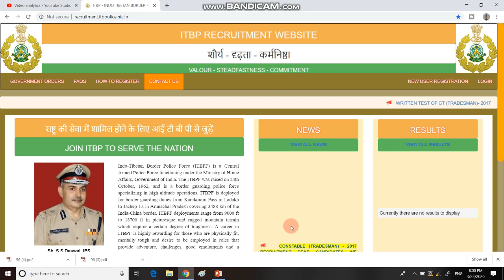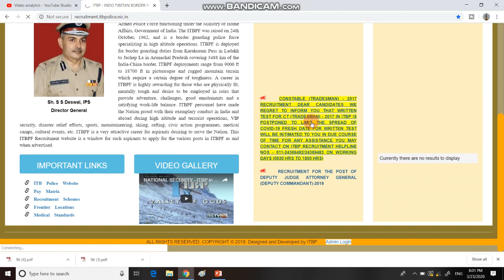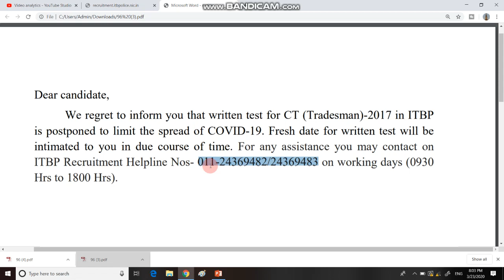ITBP CONSTABLE TRADESMAN WRITTEN TEST POSTPONED DUE TO COVID - 19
1.  NAMASKAR DOSTO AAJ KI IS VIDEO ME HAM BAT KARNE BALE HAI ITBP CONSTABLE TRADESMAN WRITTEN TEST KE BARE MEIN.